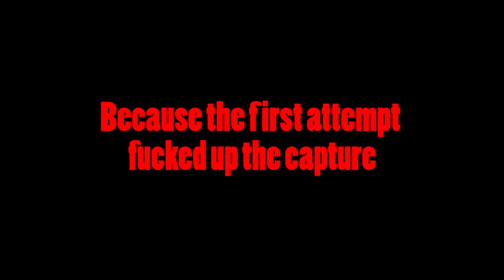Building my house! | Minecraft Dynasty MSMP Episode 2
Build house good yes. Enjoy, yes good.

Music (in order of appearance):

Zachariah Hickman

The Who

“Cover”
Patrick Patrikios

“Mirage”
Chris Haugen

“Fast Times”
Quincas Moreira

Outro:
“Danger Snow”
Dan Henig